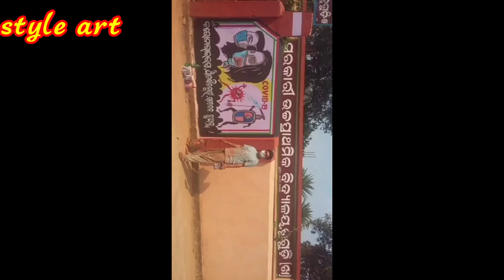Wall painting pencil. big pencil.